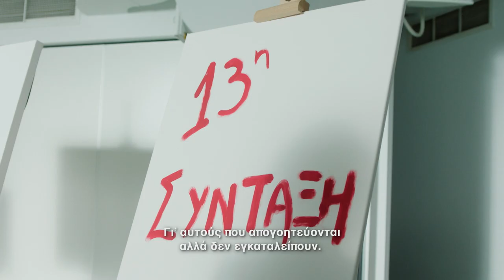ΣΥΡΙΖΑ - ΠΣ: Με Τσίπρα το νέο σποτ - «Θα συνεχίζουμε να αγωνιζόμαστε για όσους ονειρεύονται»